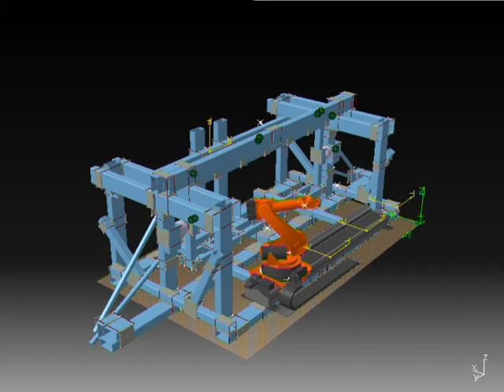BoxJoint prestudy with robot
This movies show how DELMIA is used to investigate a robot track in a large BoxJoint fixture.